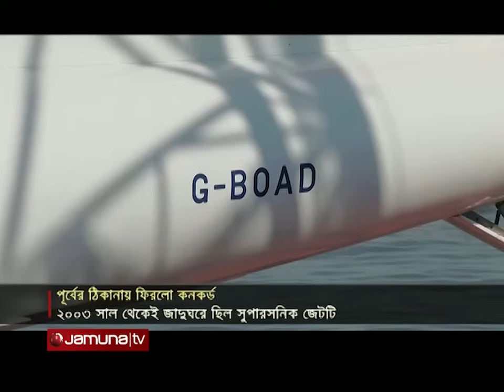সুপারসনিক বিমান কনকর্ড ফিরল তার পুরনো ঠিকানায়! | Concorde Supersonic | London | Jamuna TV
আবারও নিউইয়র্কের জাদুঘরে ঠাঁই হলো, সুপারসনিক বিমান কনকর্ডের। সংস্কার কাজের পর আবারও পূর্বের ঠিকানায় ফিরলো ব্রিটিশ এয়ারওয়েজের সুপারসনিক এয়ারক্রাফটটি।

Address:
Bangladesh.